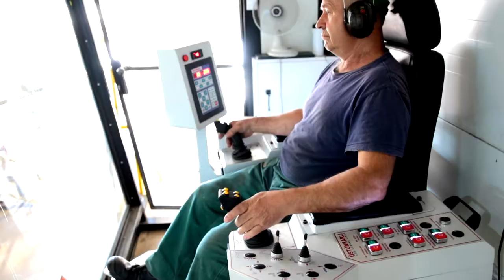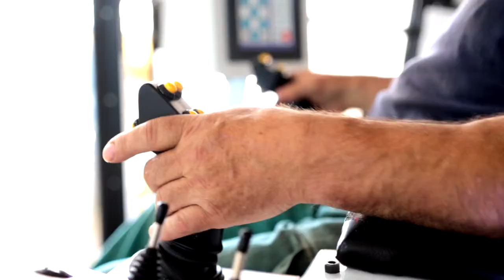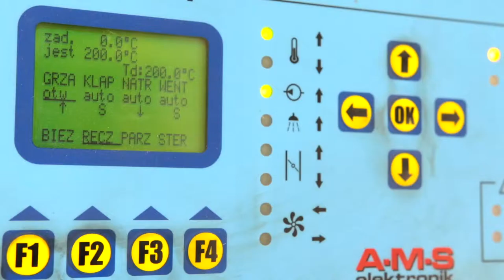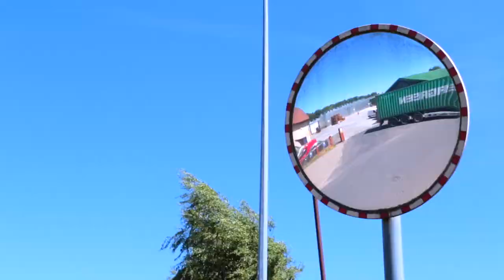Pomeranian Timber PL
Pomeranian Timber Tartak